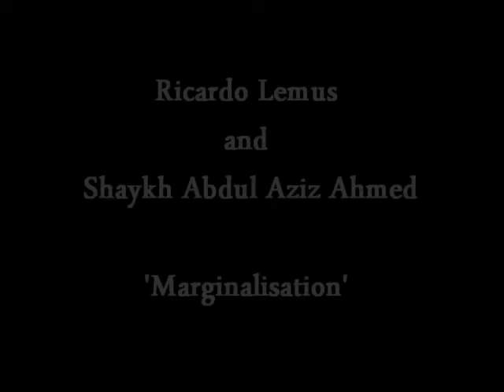Marginalisation of Muslims with Disabilities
Brother Ricardo Lemus and Shaykh Abdul Aziz Ahmed talk about the marginalisation of Muslims with disabilities. Filmed in Newcastle upon Tyne, March 2012.